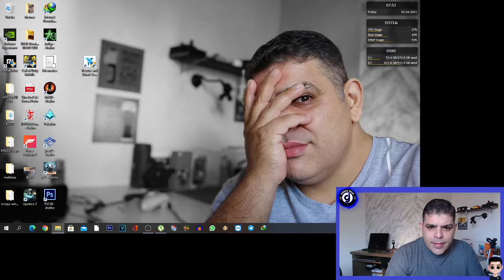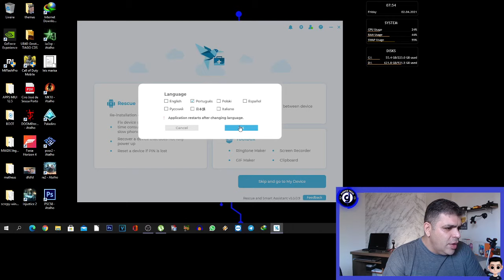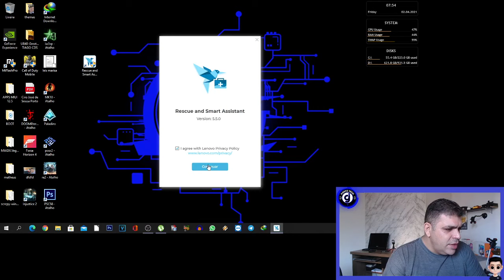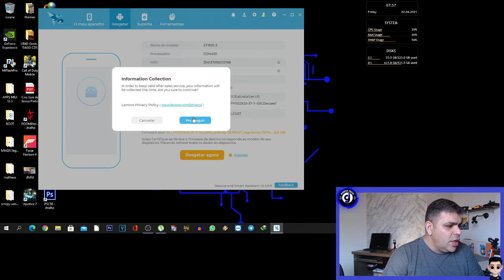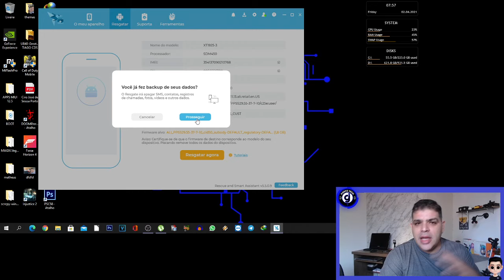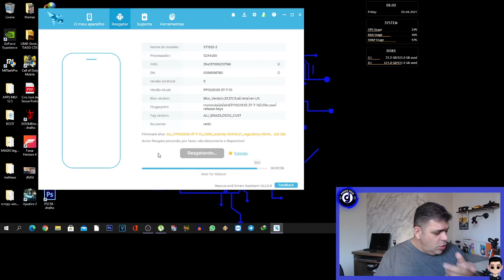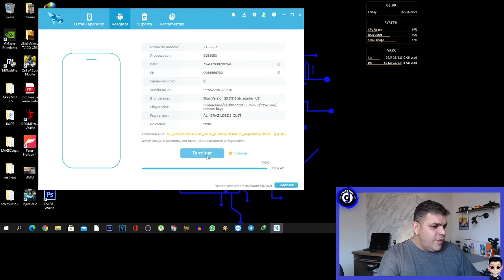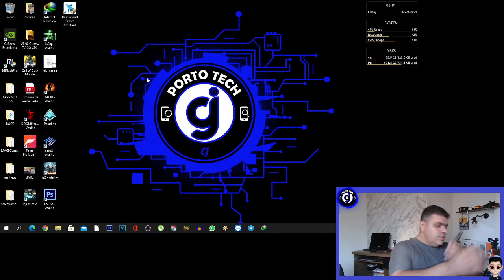RECUPERANDO O SOFTWARE DE QUALQUER MOTOROLA COM BOOTLOADER BLOQUEADO